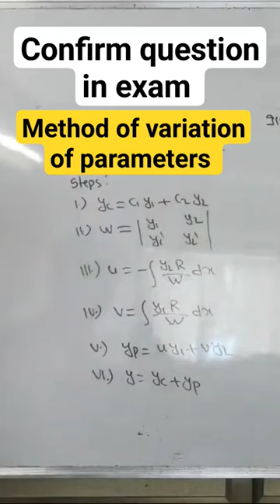Method of variation of parameters#differentialequation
M2 PYQ